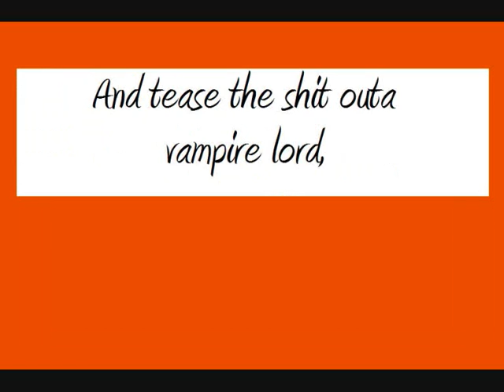ANTI |Vampire lord|'s AMV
ANTI MOVIE